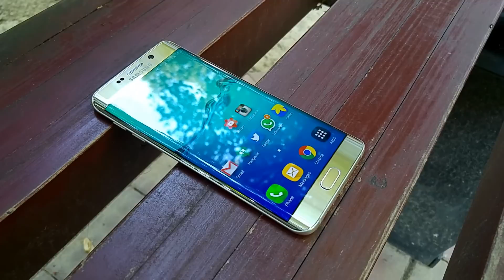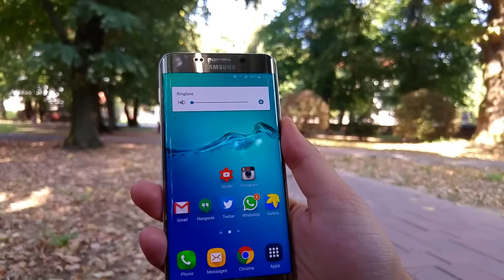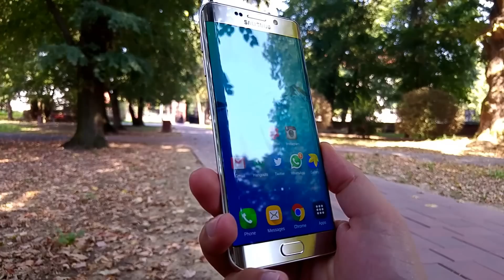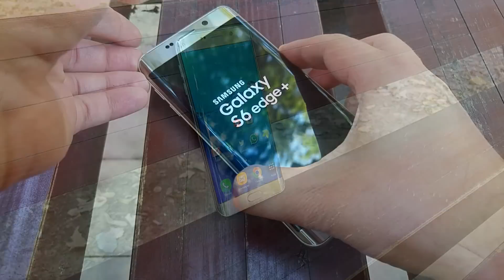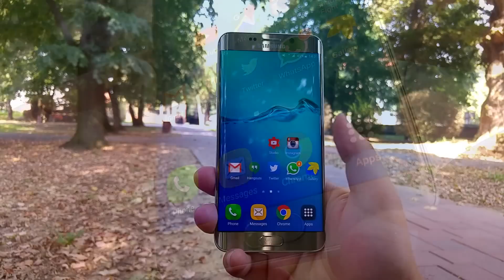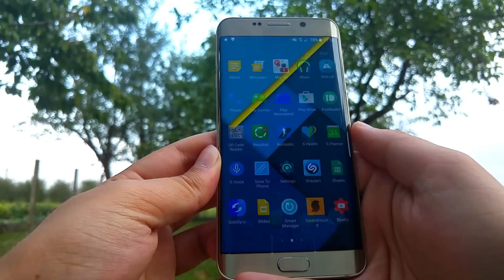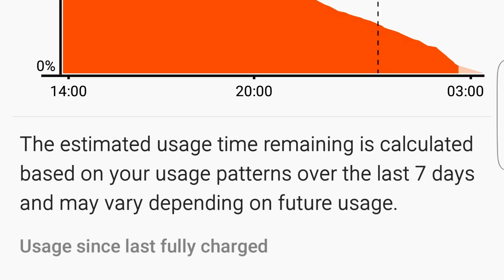Samsung Galaxy S6 Edge Plus - Recenzija!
Jedan od najelegantnijih telefona narastao je za sve one kojima 5,1" zaslon nije bio dovoljno velik, uz to pakira i GB RAM-a više te kozmetičke izmjene sučelja, ali i nešto bolji profesionalni način slikanja :)

Glavne karakteristike

Dimenzije: 154,4 x 75,8 x 6,9 mm
Masa: 153 grama
Zaslon :5,7″ Super Amoled 2560 x 1440, 518 ppi, Gorilla Glass 4
SoC: Samsung Exynos 7 Octa 7420
CPU: 4x Cortex-A53 na 1,5 GHz +4x Cortex-A57 na 2,1 GHz
RAM: 4 GB
Interna memorija: 32 GB (dostupno 24 GB)
Micro SD: Nema
Povezivanje: WiFi, WiFi Direct, WiFi Hotspot, DLNA, A-GPS, Bluetooth, NFC, USB on-the-go
3G: HSPA+ DC
4G: LTE Cat. 9 450/50 Mbps
OS: Android 5.1.1 Lollipop
Kamera: 16 MP/4K/OIS
Prednja kamera: 5 MP/1440p
Baterija: 3000 mAh
Cijena: preporučena 7200 kn
Ustupio: Samsung Hrvatska

Prednosti

Vrlo elegantno kućište
Odlična izrada
Vrhunska kamera
Odlična autonomija
Najjači procesor na tržištu
Najbolji zaslon na tržištu
Odličan čitač otiska prsta

Nedostaci

Neproširiva memorija
Nema IC
Agresivan RAM management
Iznimno skup
Dizajn, kućište i ergonomija

web: mob.hr
glazba: 5lq - mp1k